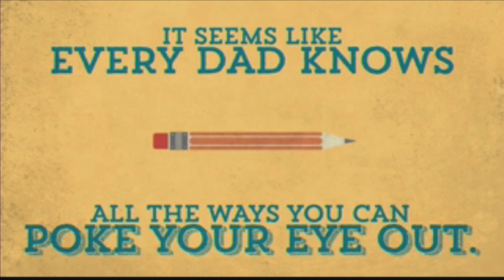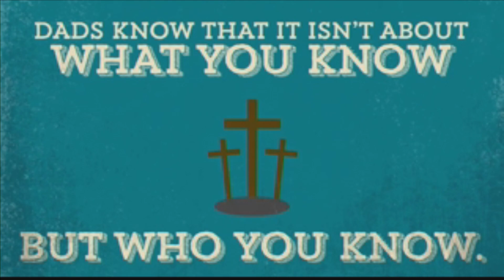Good Morning and Welcome to Worship